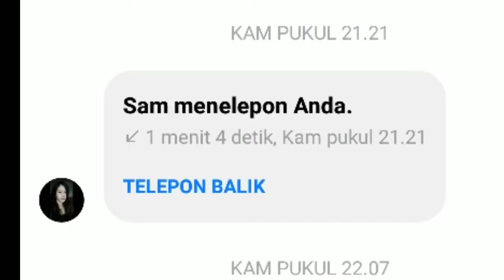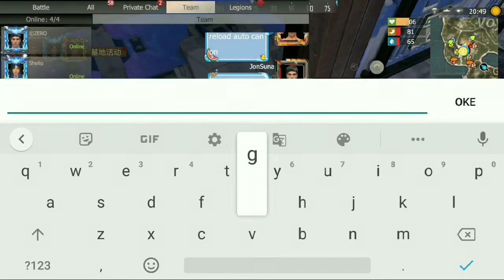Deffend from Raid on two different server - Last island of survival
Hope all of you enjoy wacth this video..
don't forget wacth another video..
Email for send funny clips
LIOS:15DAY

Song by Fatrat and NCS